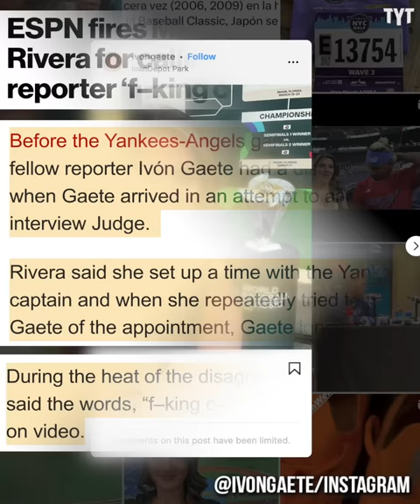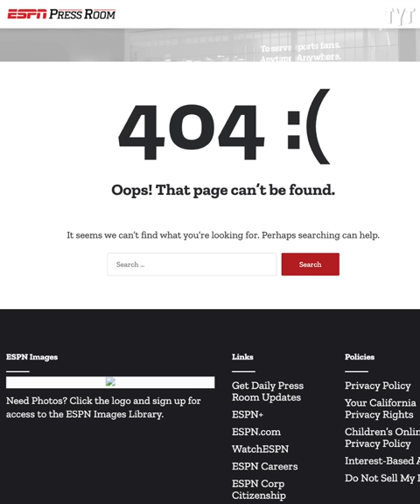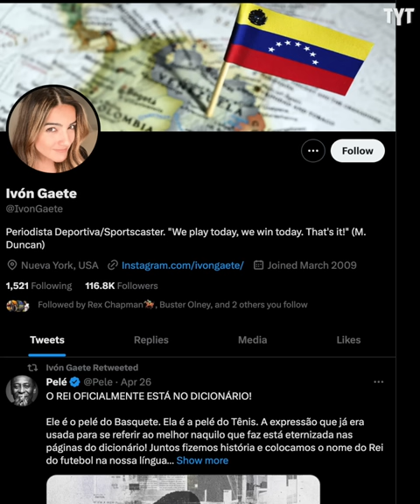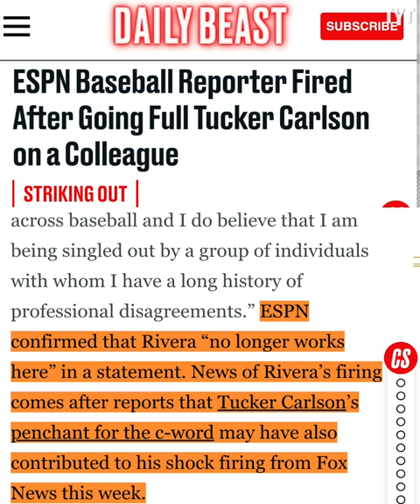ESPN Fires Reporter After Shocking Video Surfaces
ESPN has parted ways with longtime baseball journalist and reporter Marly Rivera after she directed a very unsavory term towards fellow reporter Ivón Gaete while trying to interview Aaron Judge. Rick Strom breaks it down.

Rick Strom